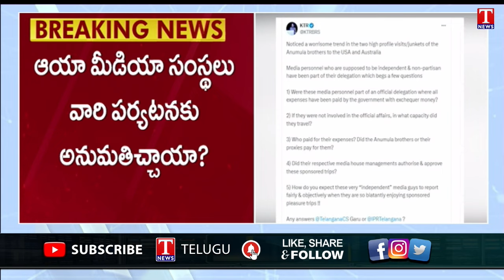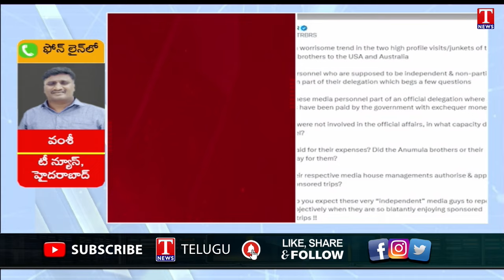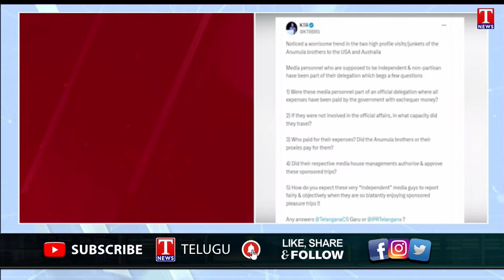Special Report on CM Revanth US Tour | ఫ్యామిలీతోనే పెట్టుబడులు | T News